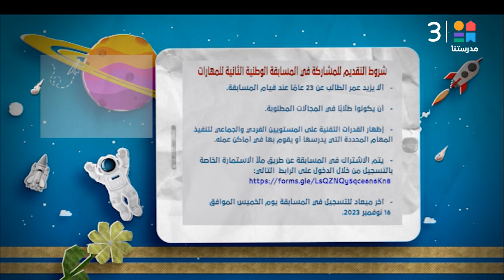التعليم تعلن عن فتح باب التقديم للمشاركة في المسابقة الوطنية الثانية للمهارات